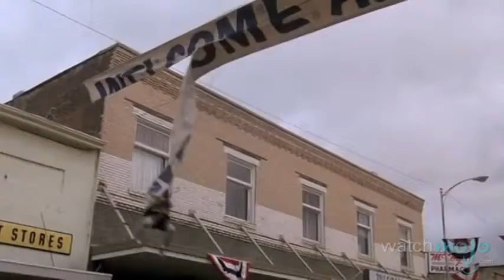Top 10 Comedy Movies 1970s